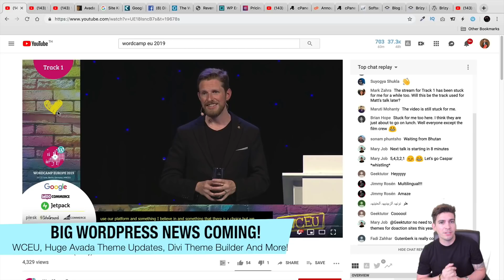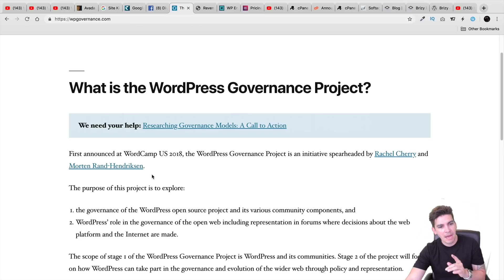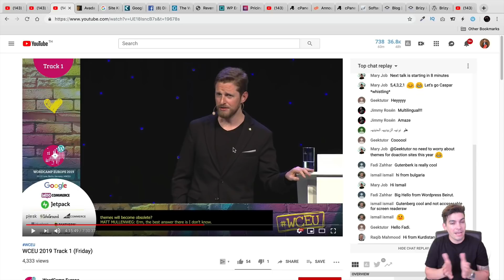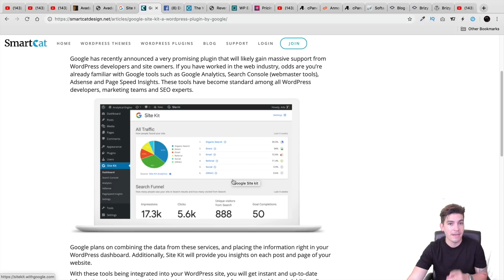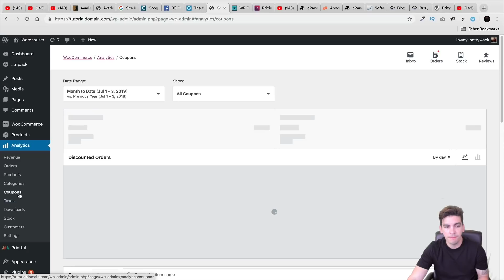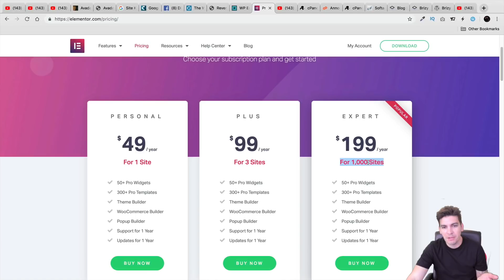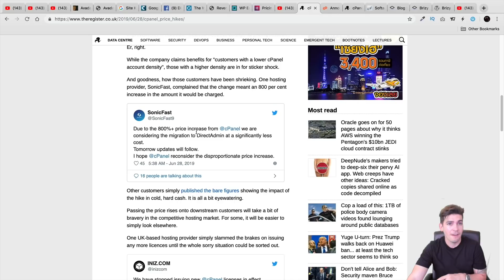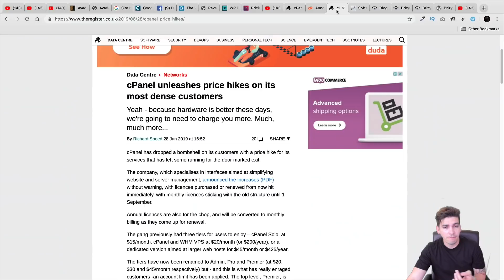Wordpress News! BIG Wordpress Themes Upcoming Features + WCEU 2019 Questions!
Heres a list of some wordpress news and upcoming events:

-Avada Theme may have plans to introduce a front end editor
-Google Creates A New Plugin For Wordpress
-Elegant themes talks about divi theme builder
-WooCommerce Creates a New Beta plugin for woocommerce analytics
-Wp Engine acquires flywheel
-Elementor reduces unlimited website to 1,000 websites and introduces icon features
-Cpanel now charges alot more against hosting companies
-Brizy hits 50k active installs and brizy cloud made #1 for product hunt. you can try it

let me know if you come across anything else wordpress related and put it in the comments below!